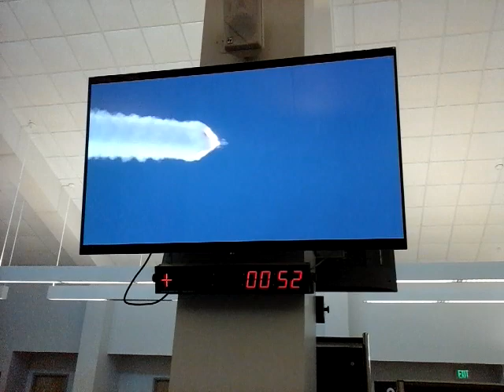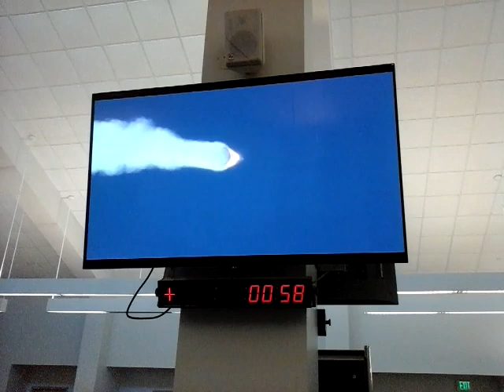NASA's Orion ASCENT ABORT-2 FLIGHT TEST 🚀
The safest spacecraft ever built ,NASA's Orion will carry the first woman and next man to land on the Moon by 2024 &  enable substantial presence on and around the Moon by 2028  As integrated part of ensuring safe space flight in Orion's launch abort system or Las the state-of-the-art crew escape system is attached to the top and spacecraft and can Propel the crew module away from the rocket within milliseconds should a life-threatening event arise during the launch .